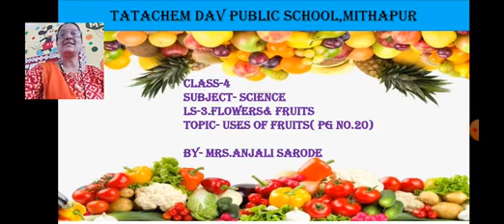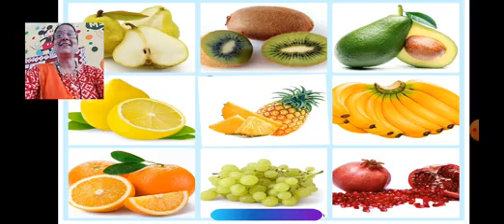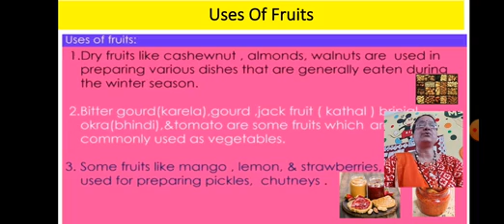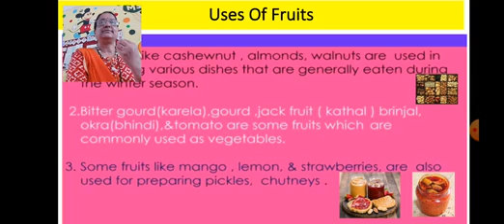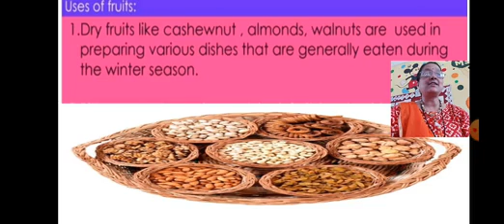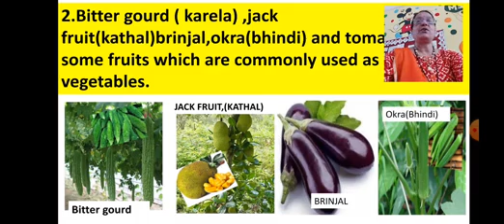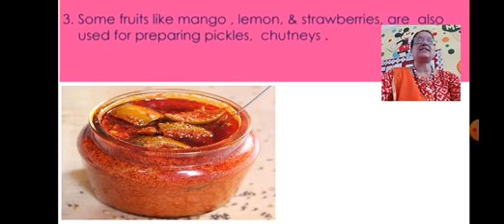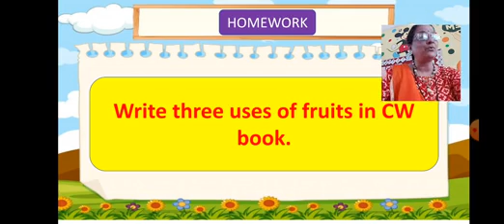Class-4,Science,Ls-3.Flowers & Fruits,Topic-Uses of fruits,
Date-05/07/21,By-Mrs.Anjali Sarode